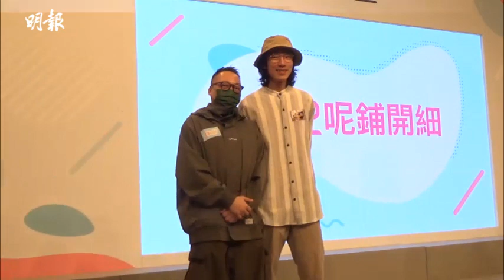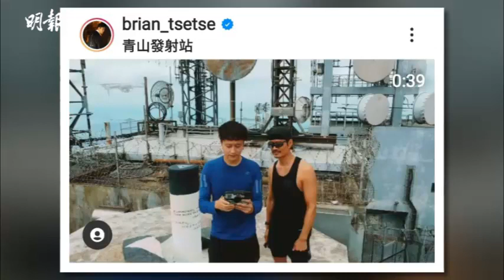C君拒評《仔仔一堂》疑被抽起：唔係我一個人決定播唔播｜《呢鋪開細》記者會｜明報娛樂新聞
鄭詩君（C君）今天（26日）以J2創意總監身分帶領全新節目主持陸永、方紹聰、朱智賢及關嘉敏等，舉行《呢鋪開細》記者會，介紹由下月開始，J2台一連串新搞作。有傳節目《仔仔一堂》疑受壓被抽起，無綫日前已發聲明表示不同意，亦不會為揣測中的資訊作回應，C君被問到此事時，亦與公司口徑一致。